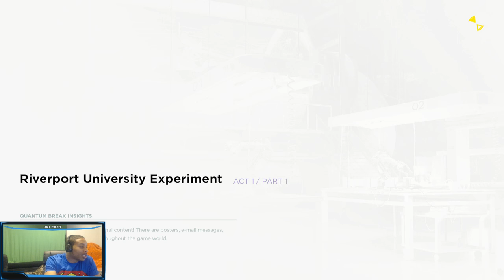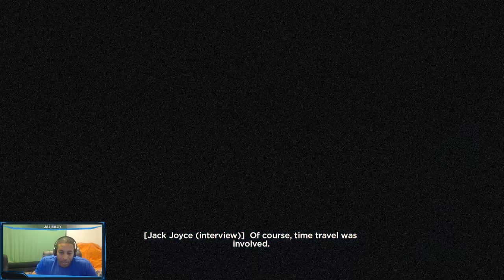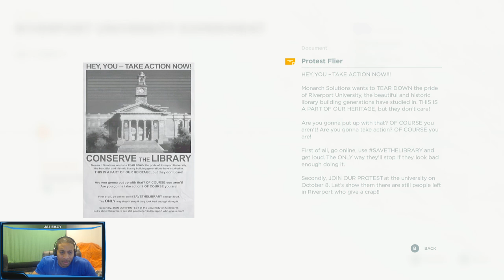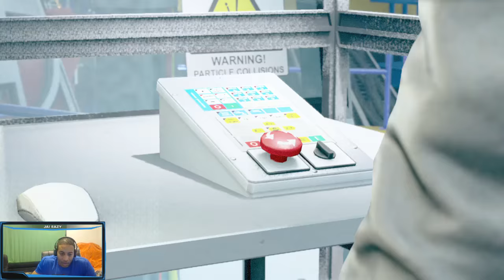Quantum Break - Act 1 Part 1 - RIverport University Experiment